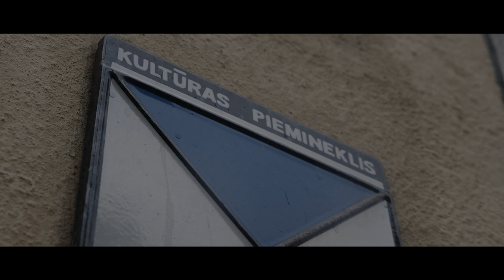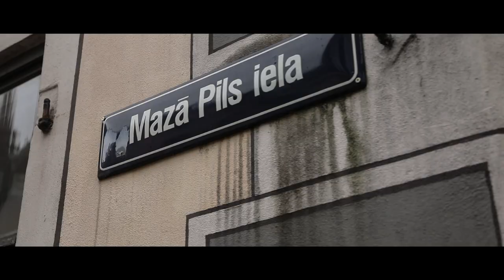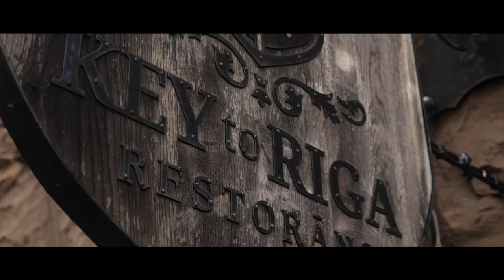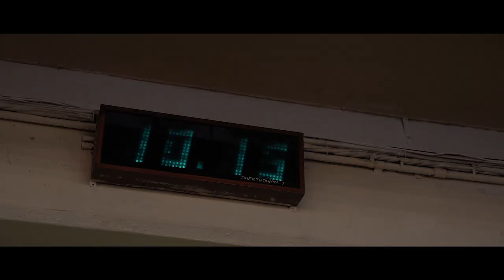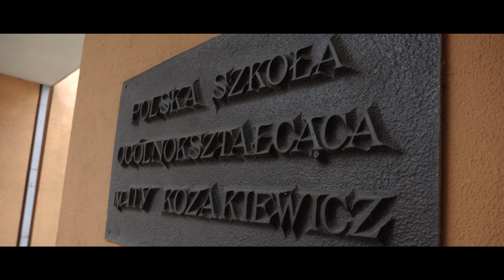W Rydze nikogo nie było!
W Rydze nikogo nie było! to vlog z miasta, które jeszcze w ubiegłym roku stało się miastem widmo. Najpiękniejsze ulice z dnia na dzień stały się całkowicie puste. Zamknięte restauracje, kawiarnie i małe bistra wręcz odpychały, a pogoda nie pomagała w zwiedzaniu. Trzeba jednak szukać plusów. Nikt nie oblegał zabytków, żaden turysta nie robił w pobliżu selfie, a zabłąkani odwiedzający Rygę ludzie nie wchodzili nam w kadr. Lepszych warunków do zwiedzania próżno szukać w jakimkolwiek innym miejscu. W stolicy Łotwy może zaskakiwać kontrast. Między przepiękną starówką, a ohydnym Moskiewskim przedmieściem. Połączenie typowo niemieckich budynków z wszędobylskim rosyjskim. Niesamowite bogactwo z czasów rozwoju Art Deco i bieda zawalających się drewnianych budynków. Tym razem byłem na miejscu z @kamilbrzostowskipl, który odpowiada za część zdjęć w materiale